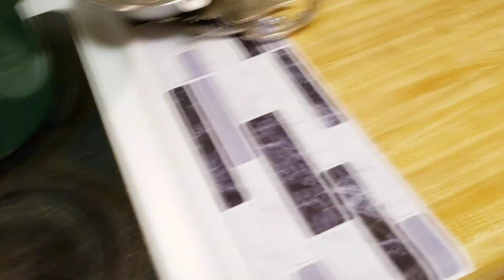豉汁蒸三文魚骨頸豆腐